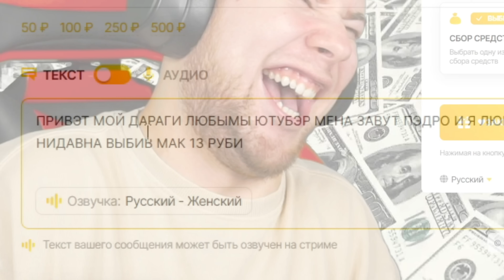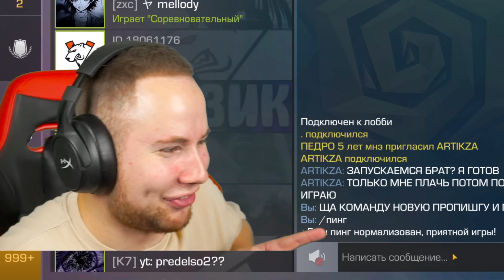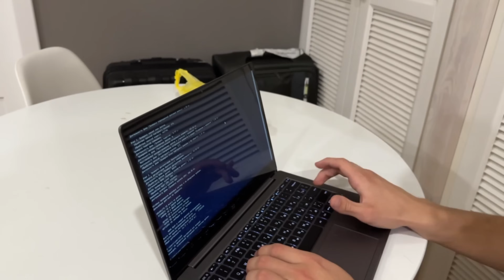ТРОЛЛИНГ ВЫШЕЛ ИЗ ПОД КОНТРОЛЯ! ПРИТВОРИЛСЯ НУБОМ И ЗАТРОЛЛИЛ АГРО СТРИМЕРА В Standoff 2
Стример из видео - ​⁠@ARTIKZA